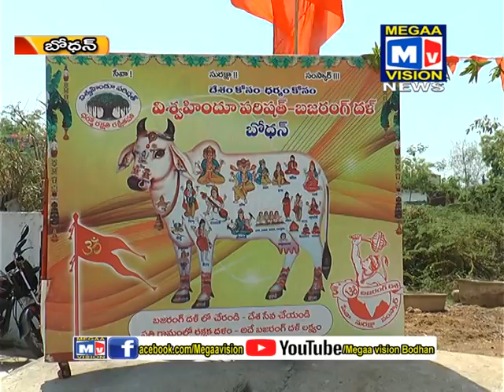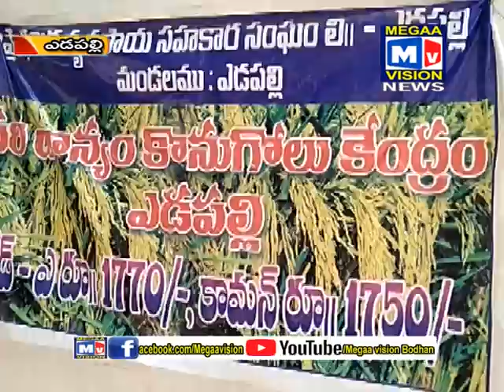02 04 2019 BODHAN NEWS